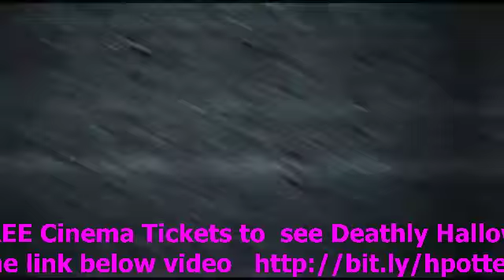Harry Potter vs. Voldemort Rap : Original Short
Exclusive! Harry Potter vs. Voldemort in an epic rap battle to determine who is the ultimate wizard! Indy Mogul features the Voldemort make-up effect in this Original Short test film. 'Build' episode: Download the MP3: indymogul.com Lyrics Voldemort #1: I'm the darkest dark wizard in all of history, I'll slay your ass out like Cedric Diggory. With a wave of my finger Ill put you on the floor You's a punk ass little kid without Dumbeldore, I'm the best wizard rapper you ever will see, you're a peewee witch midget with a dead mommy. I've got multiple souls and can raise the dead If you think you can win then you've been sorely misled Harry #1 You's a big bald fairy, you think I'm scared of you I smoked basilisk and I'll smoke you too. I got witches in class I got witches in the halls If you look under my cloak, you'll see my Hagrid size balls. I win at wizard duels, I win at wizard chess, Got platinum coated DUBS on my Hogwart's Express You can't touch me son, I drive magic cars I dish out big hurt you just pass out little scars! Voldemort #2 Poor little Harry, you're such darling lad. Do you miss you uncle? Your Mom? Your Dad? Oh that's right I killed em, you're little owl too. All your friends are next, I'll cut right through your crew. You look like Marcy from Peanuts and your wand is tiny Is that why you couldn't close the deal with Hermoine? My boyz are called death eaters, they're black magic studs They'll make you disappear, they don &lt;b&gt;...&lt;/b&gt;